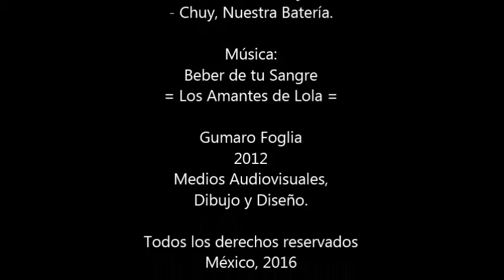Los Humanitos Band (Video)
Beber de tu sangre = Los Amantes de Lola =